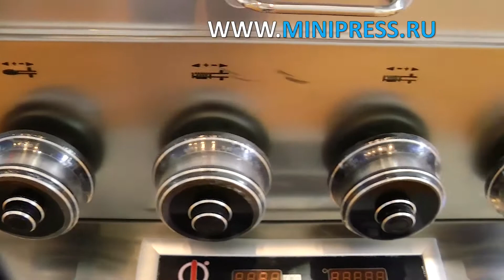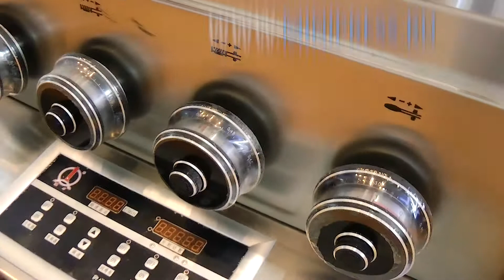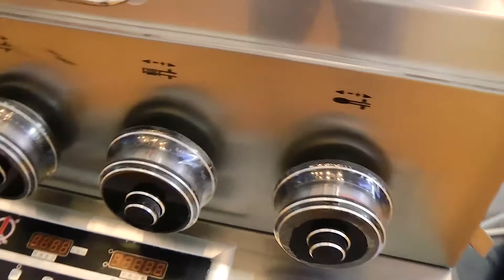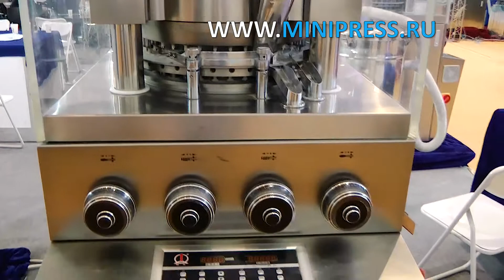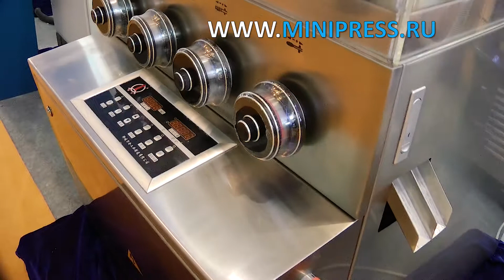Методы нанесения покрытий на таблетки, сахарное покрытие таблеток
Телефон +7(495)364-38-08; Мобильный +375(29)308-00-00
Россия, Москва

ЭТИКЕТИРУЮЩИЕ МАШИНЫ
МИКСЕРЫ И СМЕСИТЕЛИ ПОРОШКОВ
ТАБЛЕТОЧНЫЕ ПРЕССА
БЛИСТЕРНЫЕ МАШИНЫ
ЛАБОРАТОРНЫЕ АНАЛИЗАТОРЫ
ЦЕЛЛОФАНАТОРЫ
ГРАНУЛЯТОРЫ ПОРОШКОВ
СЧЕТЧИКИ ТАБЛЕТОК И КАПСУЛ
КАПСУЛОНАПОЛНЯЮЩИЕ МАШИНЫ
УПАКОВЩИКИ ПОРОШКОВ

ТУБОНАПОЛНЯЮЩИЕ МАШИНЫ
КАРТОНАЖНЫЕ МАШИНЫ